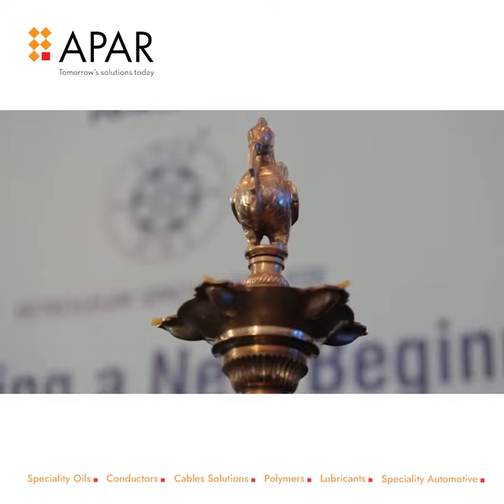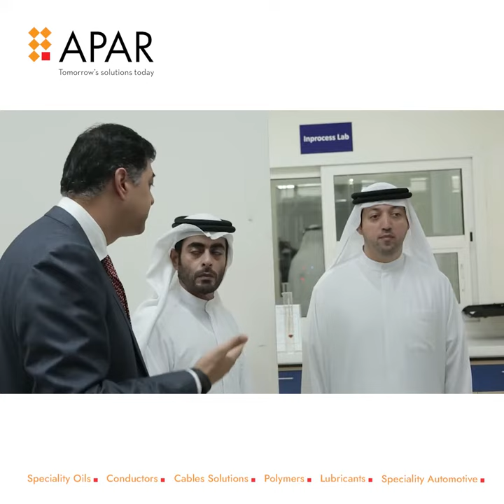Five Years of APAR Petroleum Specialities FZE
The year 2021 marks a total of five years for the launch of our 100% owned subsidiary and facility, APAR Petroleum Specialties FZE (PSF) at Sharjah, UAE.

With a nostalgic feeling, we are sharing a video of our opening ceremony (held 5 years ago) and a tour of the facility. Witness Petroleum Specialties FZE (Free Trade Zone) latest and most advanced and automated machines and system (controlled by SCADA systems) for transformer oil manufacturing.